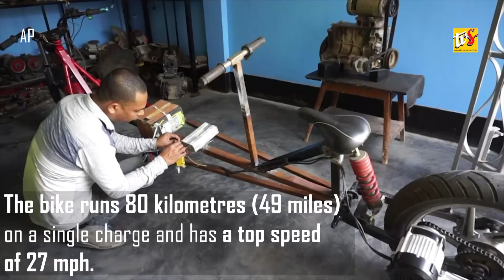'SOCIAL DISTANCING' BIKE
YouTuber Designs 3ft-Long Electric Bike To Enable Social Distancing

Partha Saha, a resident of Aralia village near Agartala, Tripura state, used up his savings to make a "social distancing" bike which he plans to use to ferry his daughter to and from school.

Keeping up with guidelines issued by the World Health Organisation, the electric bike has a one-metre distance between each seat.